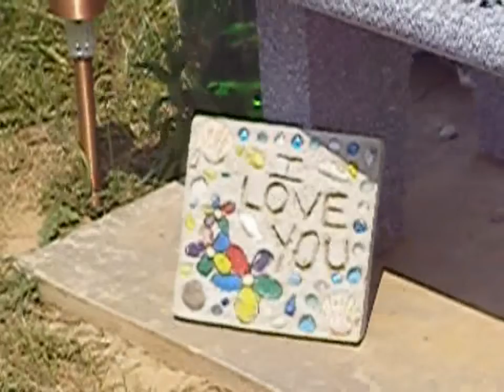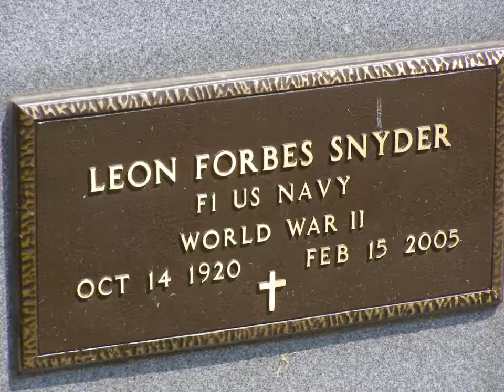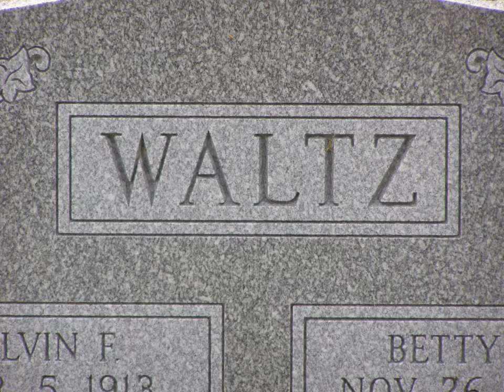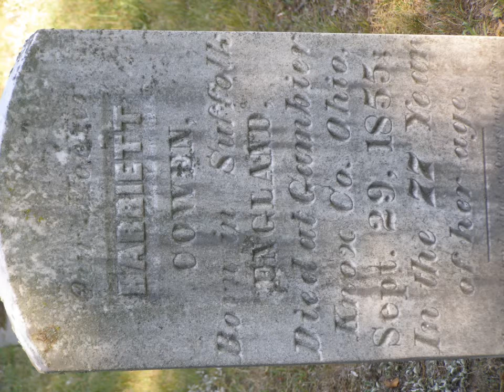A Cemetery in Ohio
Scenes from a cemetery in Ohio, August 2009.